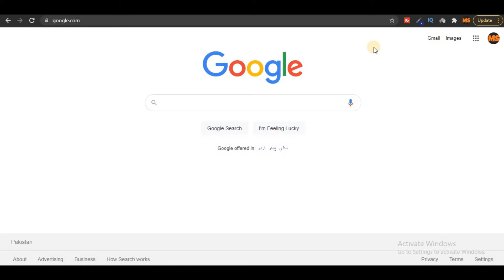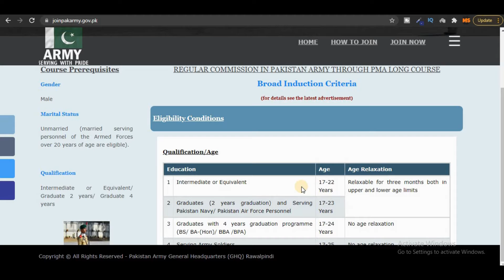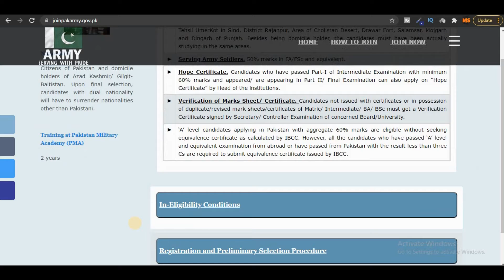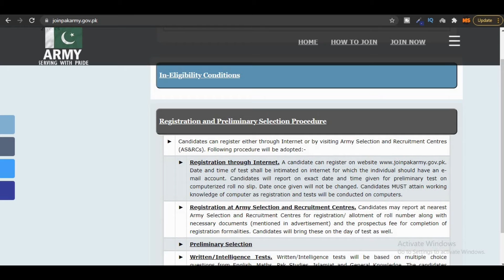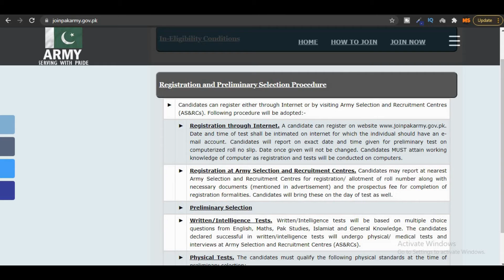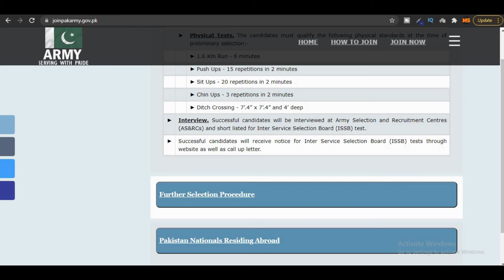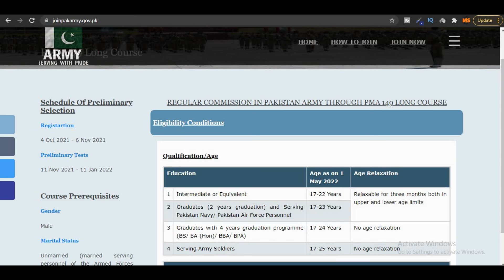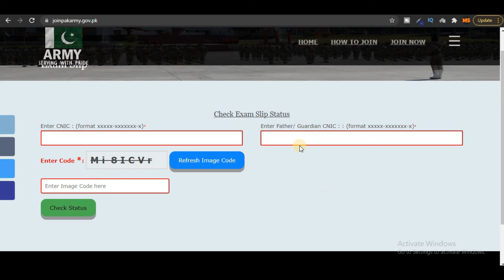How to APPLY in PMA LONG COURSE | HOW TO Join Pak Army PMA Long Course 148 - 2021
Good Luck!